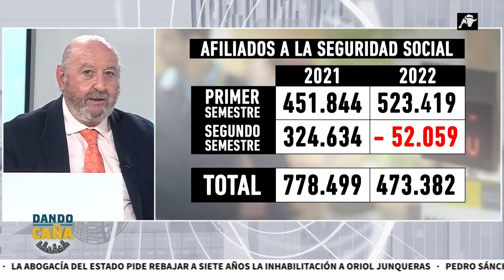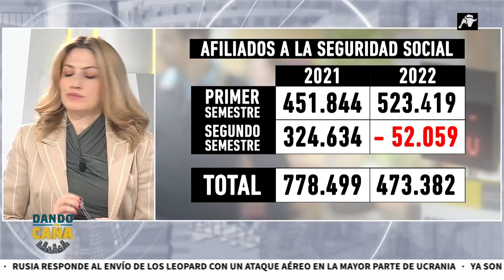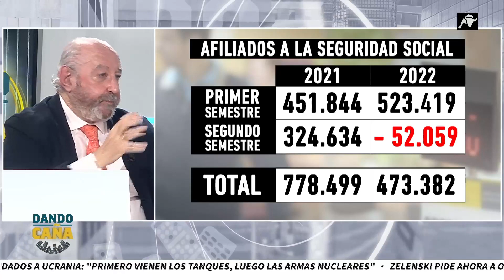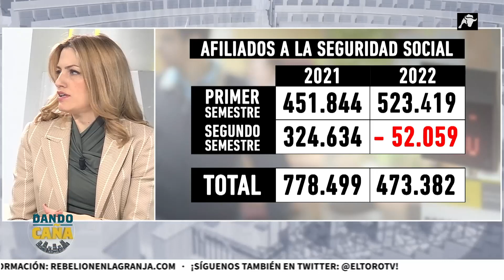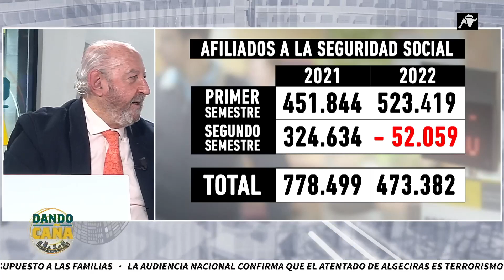En medio año España ha fulminado más de 52.000 afiliados a la Seguridad Social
José Ramón Riera analiza en Dando Caña la demostración del parón de la economía en el segundo semestre, se han perdido más de 50.000 afiliados a la Seguridad Social, cuando el año pasado se crearon casi 325.000.